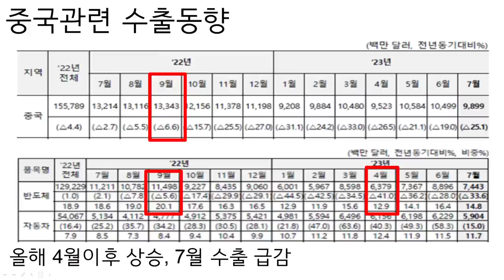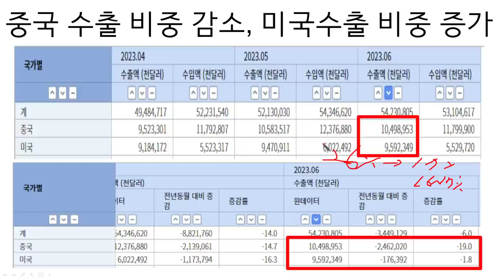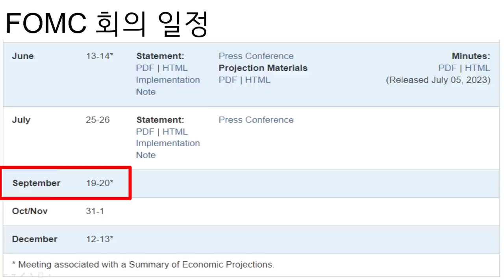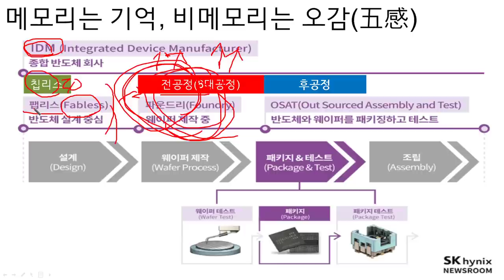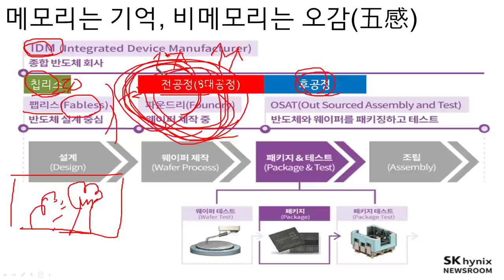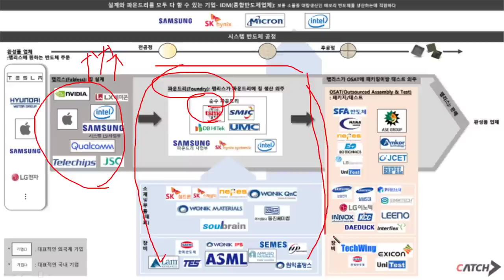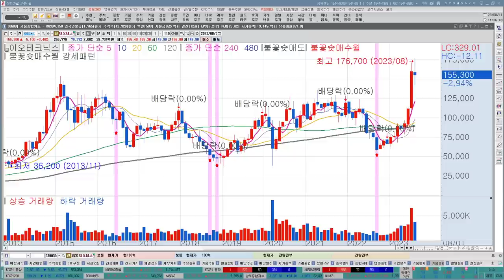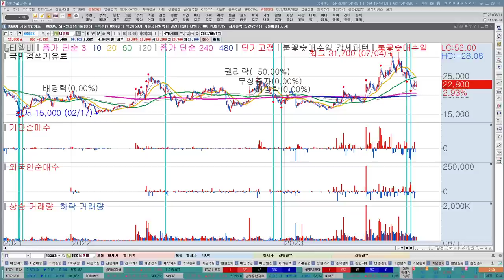삼성전자, SK하이닉스, 엔비디아, 한미반도체, 피에스케이, 반도체관련주, 반도체 반등은 곧 시작됩니다. 한국경제TV, 이상로, 추천주